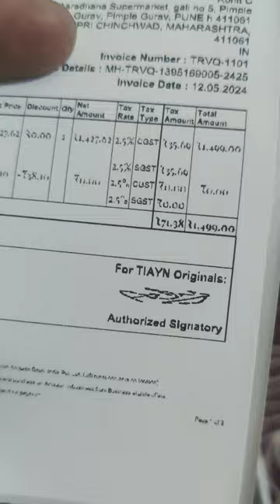Oneplus Charger 65W Unboxing | Oneplus Warp Charge 65 Power Adaptor | Rs 1499 Amazon